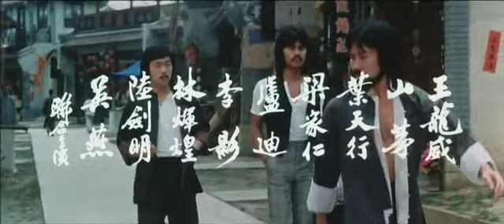The New Shaolin Boxers (1976) original trailer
The New Shaolin Boxers (1976 Shaw Brothers) original trailer
Director: Chang Cheh
Starring: Alexander Fu Sheng